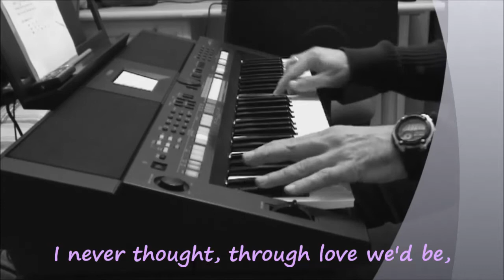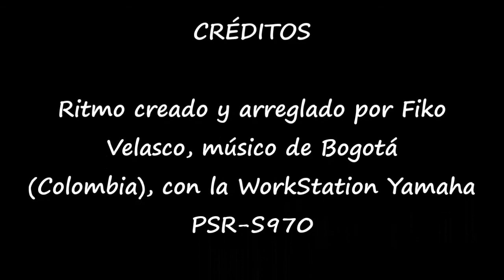Isn't She Lovely (Stevie Wonder) -cover-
Álbum: Songs in the key of life (1976)